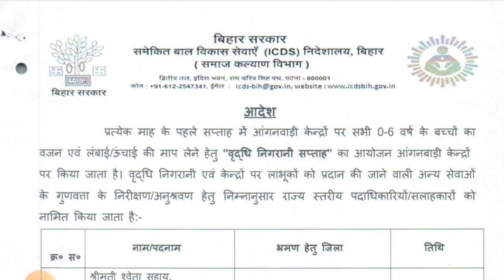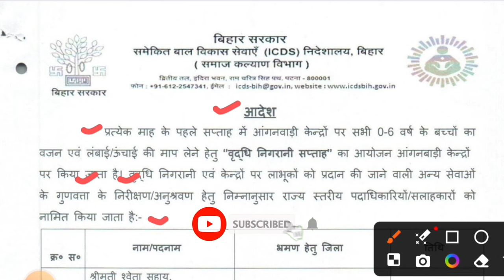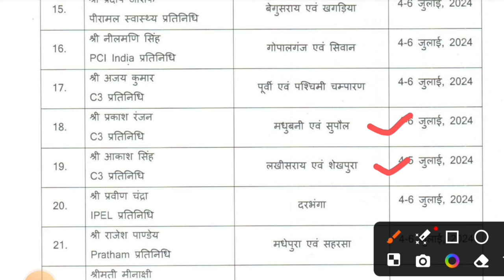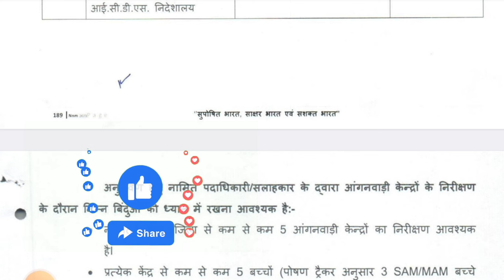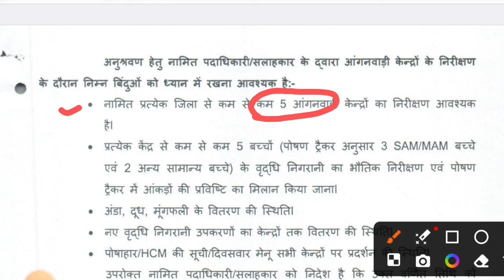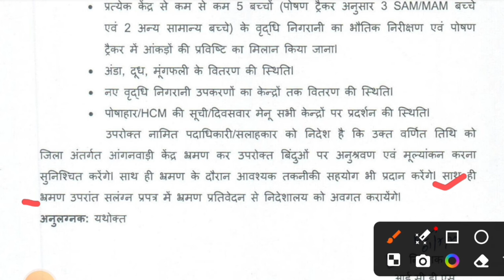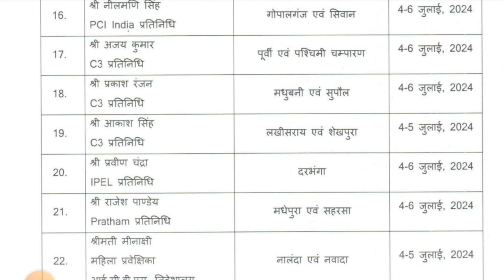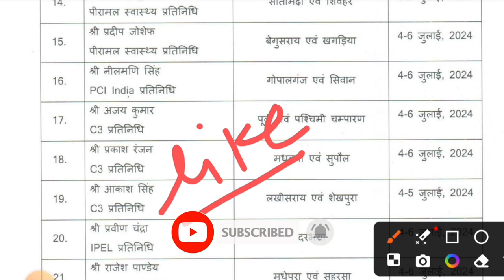🤔4 से 6 जुलाई होगा विशेष निरीक्षण?icds से आदेश|क्या क्या होगा जांच|सेवीक ध्यान दें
लाइक कीजिए 👍
कमेंट कीजिए...

Relative tags👇
Atul thought
anganwadi news
all india anganwadi news
icds news
awc helpline
anganwadi helpline
poshan tracker
poshan tracker tutorial
aww news

posan tracker
anganwadi
icds
icds_news